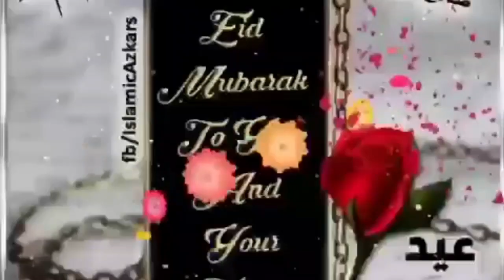Eid Mubarak to all my lovely friends, family & viewers!! Eid day vlog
Assalamualaikum everyone